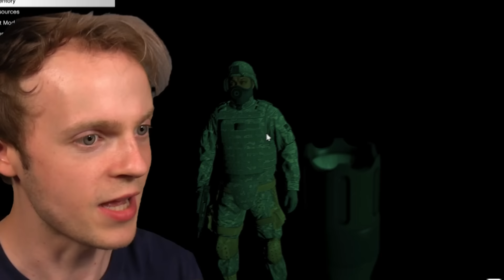SURVIVE the ZOMBIE Apocalypse in GTA 5! (Part 6)